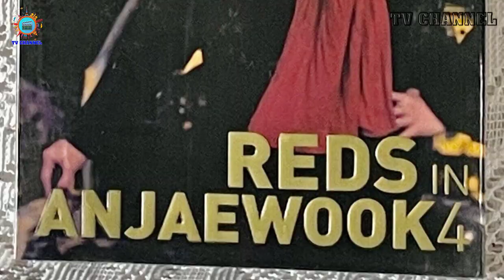Ahn Jae Wook "Star in My Heart" - Family, Career, Disease, Wife, Daughter and Son